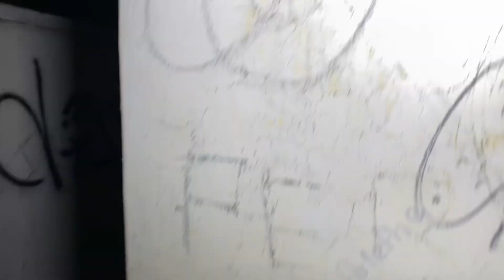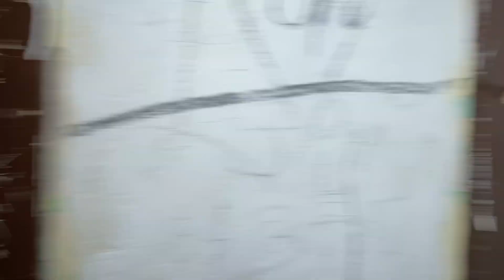Templo abandonado donde las energías no quieren trascender (Santo Domingo) || Luis Pacheco